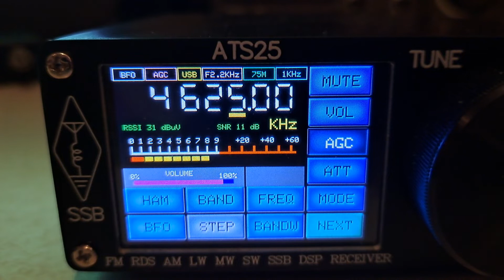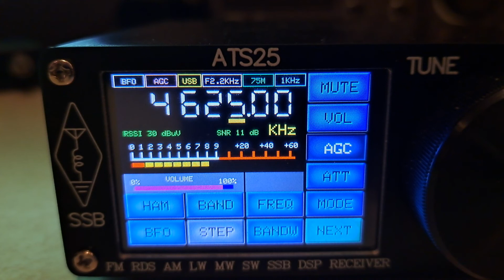Jamming target the Russian Buzzer. Ukraine pirate.4625 khz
Jamming target the Russian Buzzer. Ukraine pirate.
4625 khz 22:43 loc 20:43 utc
Recieved East Netherlands.
Oekraïne piraten jammen the buzzer. Russische militaire frequentie.